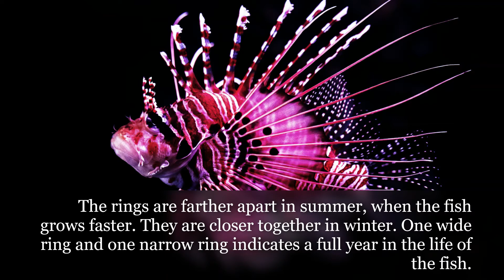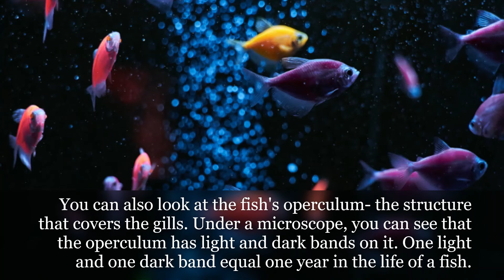Do you Know how to tell the age of a fish? Learn with 3Mins Bite | Knowledge center